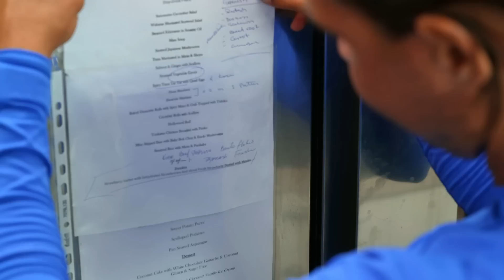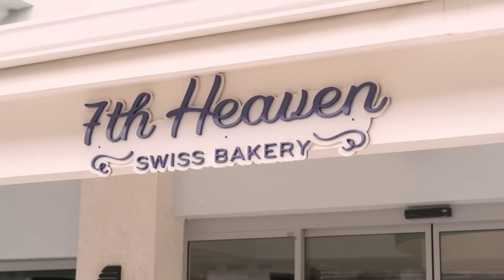Captain Lee Rosbach Pranks A Guest! | Below Deck Sneak Peek (S10 E16) | Bravo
The guests request the yacht become "Club St. David", with little interest from Captain Lee Rosbach. Tyler Walker opens up about his nervousness when it comes to coming out to his religious parents. Ross McHarg and Katie Glaser are polar opposites on the vision of their relationship’s future. Captain lee and the crew pull a splashing good prank on one of the guests! Rachel has to figure out a way to put dinner out on time while still maintaining her quality of food. And Fraser Olander has a change of heart with his opinion of the guests. Watch full episodes in the free Bravo app and on Peacock.

About Below Deck:
Led by stud-of-the-sea Captain Lee and set on the luscious island of St. Lucia, with crystal-clear waters and dramatically tapered mountains, the Pitons are sure to excite even the most discerning guests. Aboard the largest motor yacht in “Below Deck” history, the crew is impressed by the luxurious, massive 197 ft vessel St. David, but quickly learn that with a bigger boat comes bigger problems.

Cast:
Captain Lee Rosbach
Captain Sandy Yawn
Chef Rachel Hargrove
Bosun Ross McHarg
Chief Stew Fraser Olender
Stew Hayley De Sola Pinto
Stew Alissa Humber
Deckhand Luis Antoni “Tony” Duarte
Deckhand Katie Glaser
Deckhand Ben Willoughby
Second Stew Leigh-Ann Smith